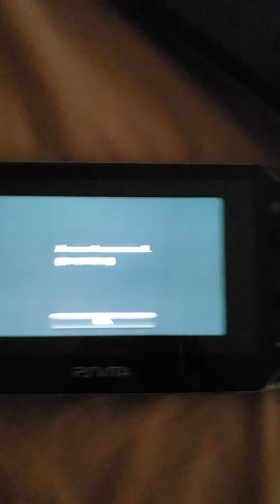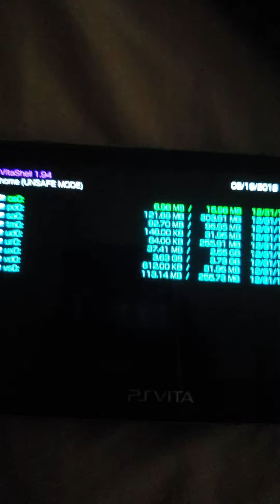PsVita Hombrew App Error Fix (H-encore Error C1-6775-5)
If you all want a tutorial on how to install this jailbreak then leave a comment below and also like and subscribe and i will also throw the files together in a download link.